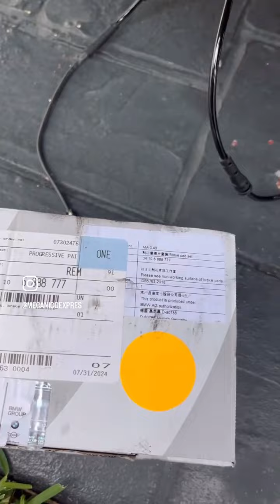Frenos dañados BMW X3 frenos eléctricos